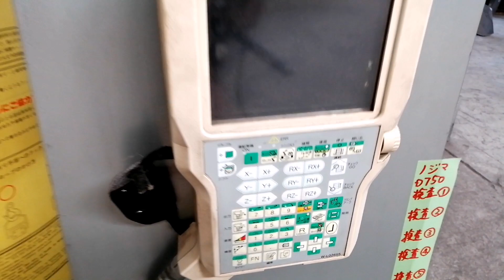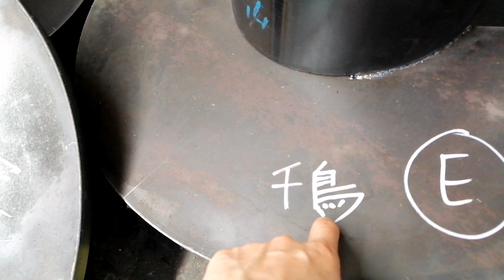How To Process Pipe Welding In Japan Using (Robot) 🤖? Part II